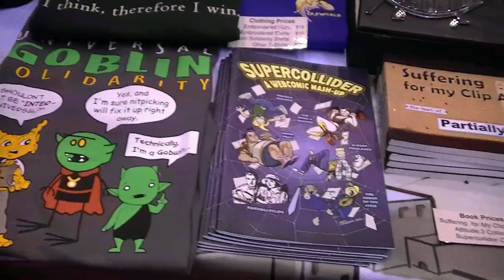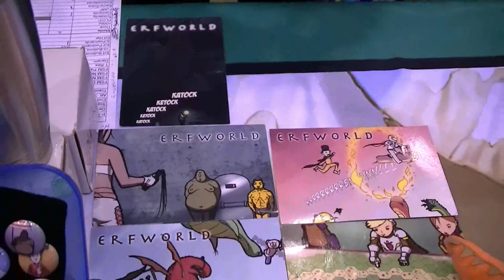C2E2 Interview - Rob Balder - Erfworld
We weren't in front of the Erfworld booth for this interview at C2E2, because of the fact that DC, the Delorian from Back to the Future and the 1960's Bat-mobile were parked right across the aisle from them. We shifted location to the front of the hall, where we got to talk with Rob Balder creator of Erfworld.